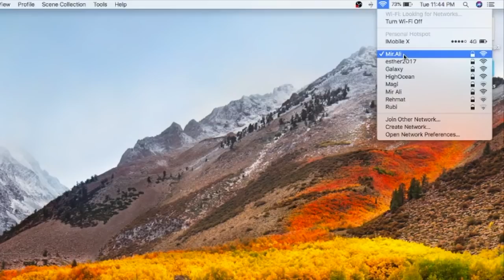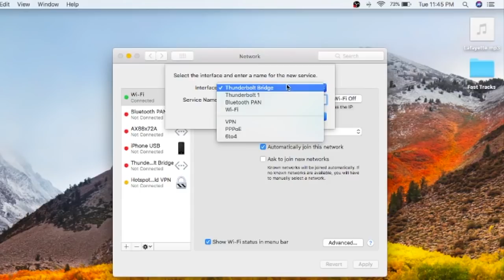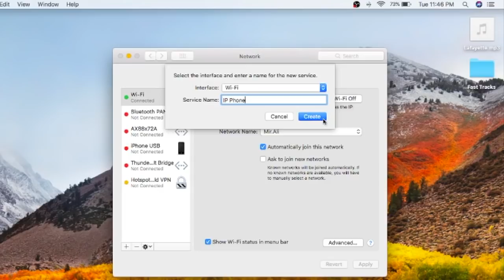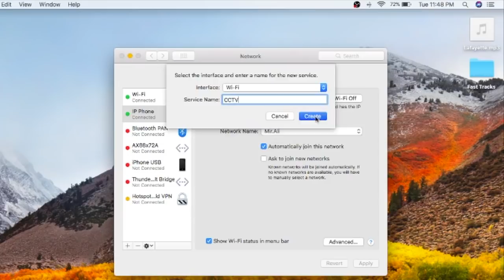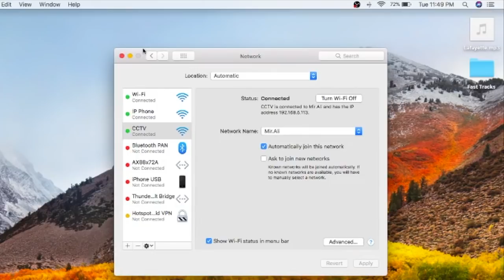How to Add Multi IP Address in MacBook Air/Pro (Mac OS) in Urdu/Hindi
While the MAC (IOS) only has a single Ethernet/WIFI interface, it is possible to assign more than one IP address. To do this, you simply need to create a second Ethernet/WIFI entry.
Within System Preferences select “Network” and click on the “+” button in the bottom left-hand corner. Under the “interfaces” drop-down, choose “Ethernet/WIFI” and provide a name (Service Name Can be Anything). This will allow you to configure an additional IP address under the new interface you just created.
To test and make sure everything is working, I recommend running an issuing ICMP ping from a remote host. You can achieve this under OS X by opening “terminal” and typing “ping xxx.xxx.xxx.xxx”. You can press CNTL+C to close the test.